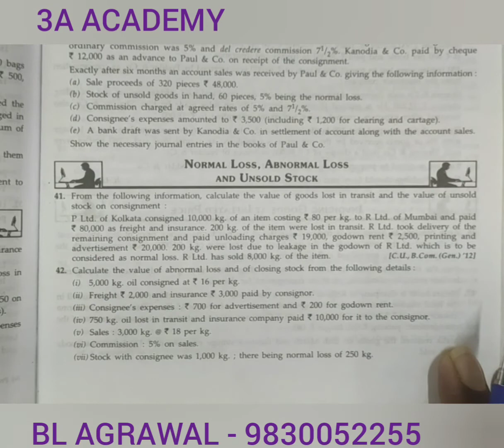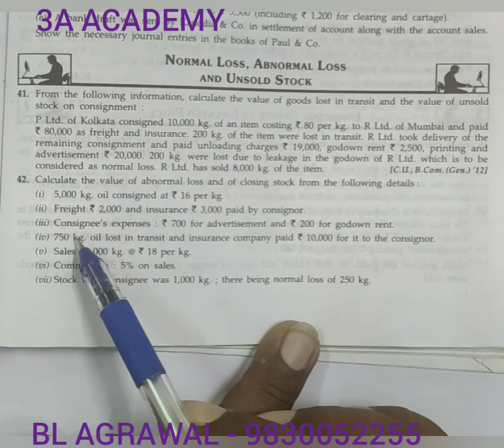# 20 Normal and abnormal loss|consignment account|(BL AGRAWAL)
Valuation of unsold stock in case of normal and abnormal loss
For - semester 1 financial account B. COM.